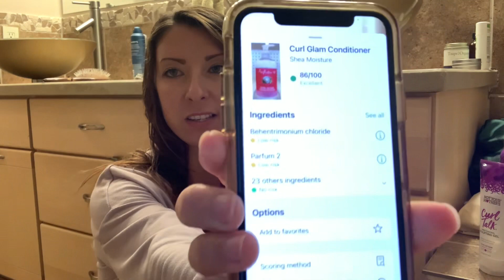How Toxic are your hair products?! | Live a less toxic life | Encouragement & Knowledge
If you are on a health journey that is making you question the kinds of chemicals you are putting on your skin or in your hair, you will not want to miss this video. I am going through all my hair products, professional and over-the-counter, and showing you the dangerous chemicals that are in these everyday products. I hope you find this video helpful on your health journey!
Things mentioned in this video:
Fairy Tales Leave in conditioner I use on my kids
Shea Moisture shampoo
Sweet Almond Oil
Shea Moisture Frizz Free curl mouse

Let’s connect!
THE BEST FAMILY OWNED SOAP COMPANY that I use on myself and family (Bend Soap Company)
WHERE I BUY MY NATURAL REMEDIES and other NATURAL CARE PRODUCTS (Earthley Wellness)
LOVE CHILDREN’S BOOKS, TOYS AND ACTIVITIES?! 😍 I’m a Paper Pie (formerly Usbourne Books and More) Consultant. Here is my website to buy amazing titles, activities, and learning materials!
If you want to earn free books, host an online book party with me!